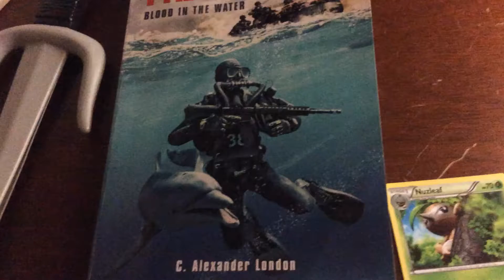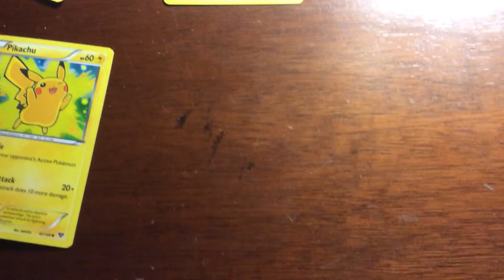Top Ten Favorite Pokèmon! (Look at all my favorite Pokèmon and say if you agree with my list)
mudkip-mud mudkip-mud mudkip! (Save the endangered mudkip)